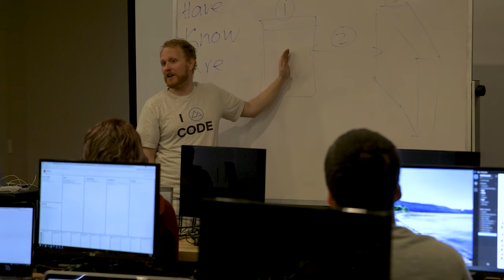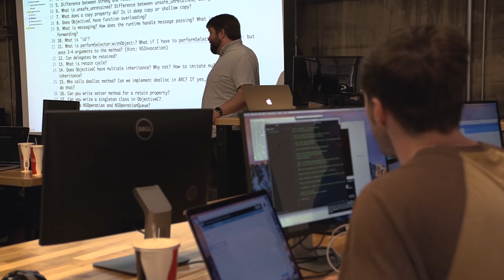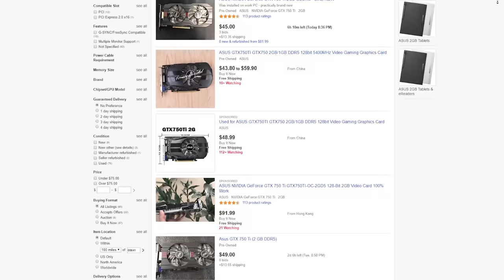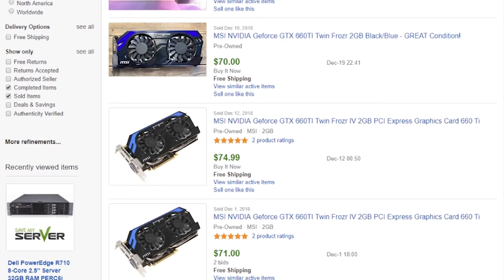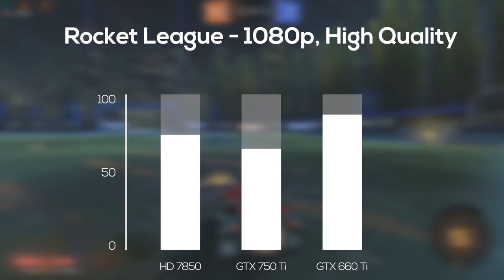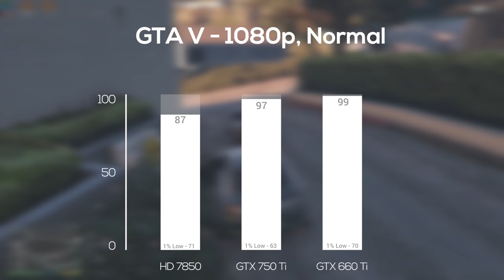HD 7850 vs GTX 750Ti vs GTX 660Ti!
Today we're reviewing and benchmarking the AMD HD 7850, GTX 750 Ti, and the GTX 660 Ti. Let's see how all of them compare with some PC gaming in 2019!